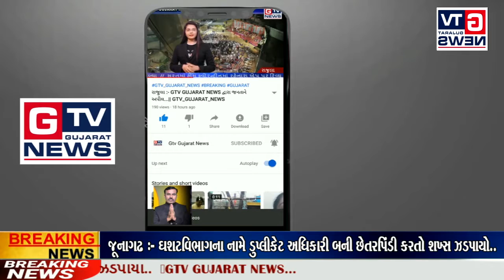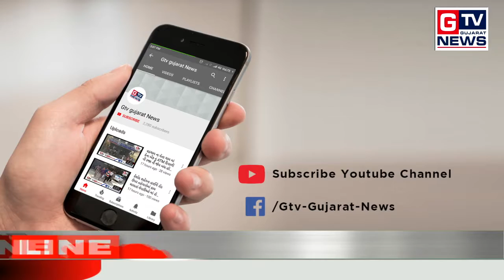અબડાસા:- નલિયા લોહાણા મહાજન વાડી ખાતે મેડીકલ કેમ્પ..|| GTV_GUJARAT_NEWS